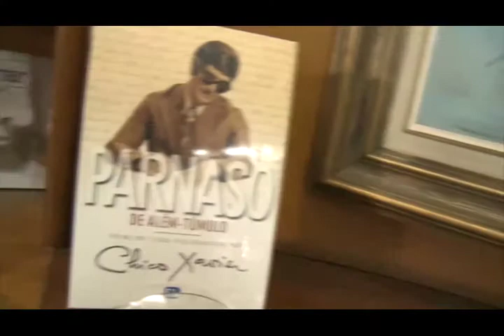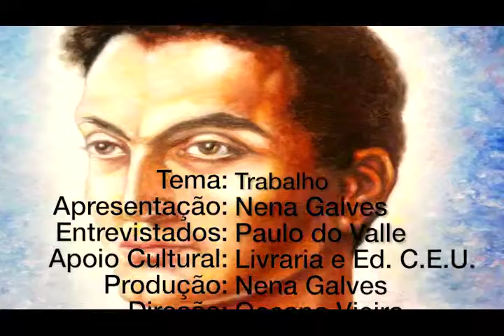Escravidão da liberdade, Nena Galves entrevista Paulo do Valle no Programa Vida além da Vida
Programa: Vida além da Vida
Numero: 364
Entrevistador: Nena Galves
Entrevistados: Paulo do Valle
Tema: Escravidão da liberdade
Data: 27/04/2019
Tempo: 25:06